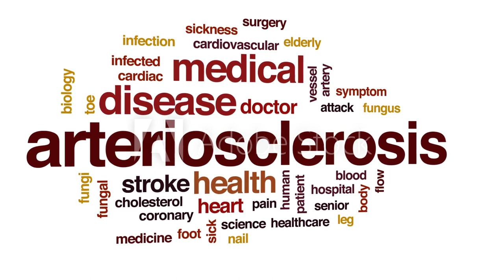உடலில் கொலஸ்ட்ரால் அதிகரித்தால் இந்த அறிகுறிகள் காலில் தோன்றும்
High cholesterol symptoms on feet don't ignore | உடலில் கொலஸ்ட்ரால் அதிகரித்தால் இந்த அறிகுறிகள் காலில் தோன்றும் | Health News in Tamil

Bad Cholesterol Warning Sign In Legs: கொலஸ்ட்ரால் அதிகமாக இருக்கும்போது, ​​நம் உடல் பல வகையான அறிகுறிகளை அளிக்கிறது. அதை சரியாக அறிந்து கொண்டால், கடுமையான நோய்களுக்கு ஆளாகாமல் தவிர்க்கலாம்.

அதிக கொலஸ்ட்ரால் அறிகுறிகள்: இரத்தத்தில் சேரும் கெட்ட கொலஸ்ட்ரால் நமது உடலின் மிகப்பெரிய எதிரியாகும். இது இரத்த நாளங்களில் அடைப்பை ஏற்படுத்துகிறது. பின்னர் இரத்தம் இதயம் மற்றும் உடலின் பிற பகுதிகளை அடைவதில் சிரமங்களை எதிர்கொள்கிறது. உயர் இரத்த அழுத்தம், மாரடைப்பு மற்றும் அனைத்து வகையான கரோனரி நோய்களையும் சமாளிக்க வேண்டும். கொலஸ்ட்ரால் மிகவும் ஆபத்தானது மற்றும் நீரிழிவு போன்ற கடுமையான நோய்களுக்கு இது வழிவகுக்கும். எனவே கொலஸ்ட்ராலின் அறிகுறிகளை சரியான நேரத்தில் கண்டறிவது மிகவும் முக்கியம்.
கொலஸ்ட்ரால் அதிகமாக இருக்கும் போது பாதங்களில் ஏற்படும் அறிகுறிகள்:
கொலஸ்ட்ரால் அதிகமாக இருக்கும் போது, ​​நம் உடல் பல அறிகுறிகளை அளிக்கிறது. அதை சரியாக அறிந்து கொண்டால், கடுமையான நோய்களுக்கு ஆளாகாமல் தவிர்க்கலாம். கொலஸ்ட்ரால் அதிகரிக்கும் போது, ​​பல விசித்திரமான அறிகுறிகள் நம் பாதங்களிலும் தோன்ற ஆரம்பிக்கும். உங்களுக்கு இதுபோன்ற அனுபவங்கள் இருந்தால், உடனடியாக மருத்துவரை அணுகி லிப்பிட் ப்ரொபைல் பரிசோதனை செய்துகொள்ளவும்.

1. பாதங்களின் உணர்வின்மை :
இரத்தத்தில் கெட்ட கொலஸ்ட்ரால் அளவு அதிகமாகும் போது, ​​பாதங்களுக்கு இரத்த ஓட்டம் சரியாக இருக்காது. இது அடிக்கடி பாதங்களில் உணர்வின்மைக்கு வழிவகுக்கிறது.

2. குளிர் பாதங்கள் :
நமது தமனிகளில் கொலஸ்ட்ரால் தடைபடும் போது, ​​பாதங்களில் இரத்தம் பற்றாக்குறை ஏற்படும். இதனால் நம் பாதங்கள் சில சமயங்களில் குளிர்ச்சியடையும்.
3. கால்களில் வலி:
இரத்த ஓட்டம் சரியாக இல்லாதபோது, ​​ஆக்ஸிஜன் நம் கால்களுக்குச் சரியாகச் செல்ல முடியாது. அத்தகைய சூழ்நிலையில், பாதங்களில் கடுமையான வலி ஏற்படும்.
. கால் நகங்கள் மஞ்சள் நிறமாக மாறும்:
அதிக கொலஸ்ட்ராலின் தாக்கம் நமது கால் நகங்களில் தெளிவாகத் தெரியும். பொதுவாக நமது நகங்கள் இளஞ்சிவப்பு நிறத்தில் இருக்கும். ஆனால், அதிகரித்த கொலஸ்ட்ரால் காரணமாக இரத்த ஓட்டம் சரியாக இல்லாவிட்டால், நகங்கள் மஞ்சள் நிறமாக மாற ஆரம்பிக்கின்றன அல்லது அதில் கோடுகள் தோன்றும்.
(பொறுப்புத் துறப்பு: இங்கே கொடுக்கப்பட்டுள்ள தகவல்கள் வீட்டு வைத்தியம் மற்றும் பொதுவான தகவல்களை அடிப்படையாகக் கொண்டவை. இவற்றை பின்பற்றுவதற்கு முன்னர், கண்டிப்பாக மருத்துவ ஆலோசனையைப் பெறவும். ஜீ மீடியா இந்த தகவல்களை உறுதிப்படுத்தவில்லை.)
மேலும் படிக்க | நீரழிவு நோயாளிகள் இந்த காய்கறிகளை மட்டும் தவறாமல் சாப்பிடுங்கள்!
சார்பில்லாத சமரசமில்லாத செய்திகள் உங்கள் உள்ளங்கைகளில்!
உடனுக்குடன் செய்திகளைத் தெரிந்து கொள்ளவும், உங்கள் கருத்துகளைப் பகிர்ந்து கொள்ளவும் சமூக வலைத்தளங்களில் எங்களைப் பின்தொடருங்கள்.
முகநூலில் @ZEETamilNews, ட்விட்டரில் @ZeeTamilNews மற்றும் டெலிக்ராமில் என்ற பக்கத்தை லைக் செய்யவும்.
கல்வி, பொழுதுபோக்கு, அரசியல், விளையாட்டு, சுகாதாரம், வாழ்க்கை முறை, சமூக, வேலைவாய்ப்பு என அனைத்து வகையான செய்திகளையும் தமிழில் பெற இப்போது ஜீ தமிழ் நிAndroid